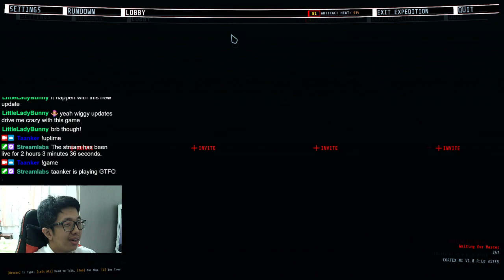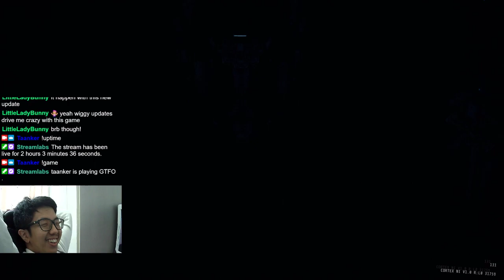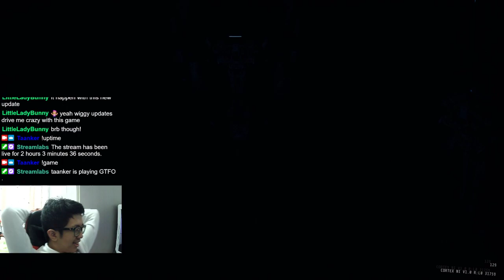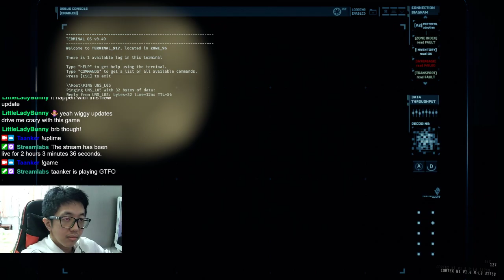GTFO 7.0 Rise - A2 // THE GRASS IS DEFINITELY TOXIC [Part1]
Catch the entire game-play on stream. Twitch/Stream